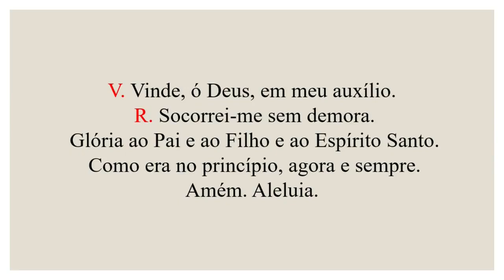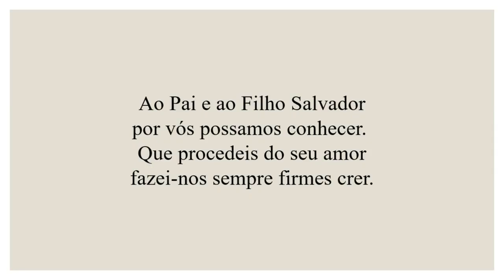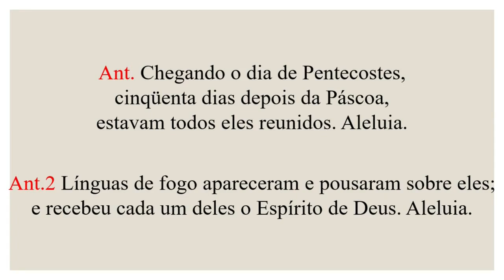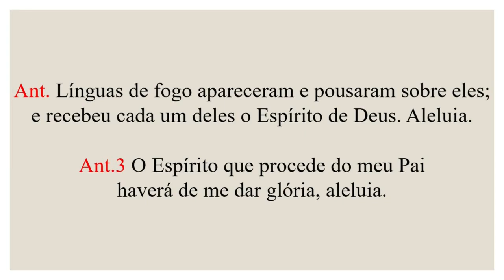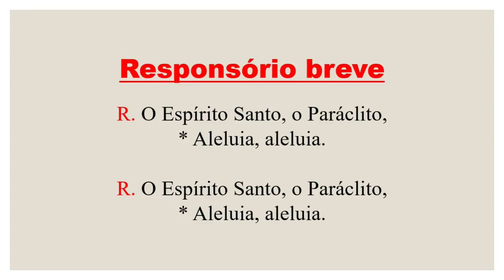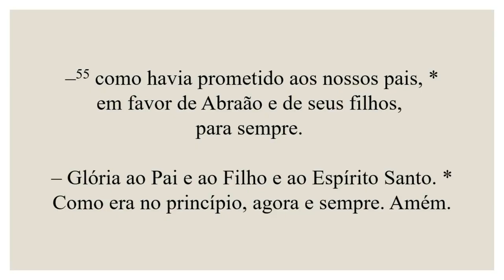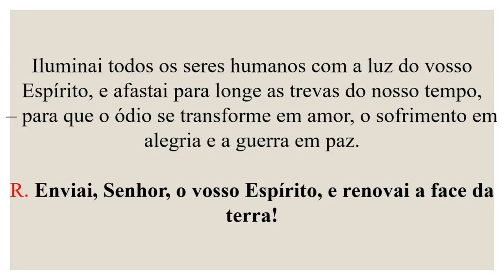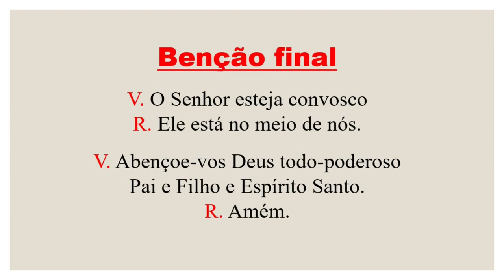I Vésperas- 27 de Maio de 2023| Domingo de pentecostes